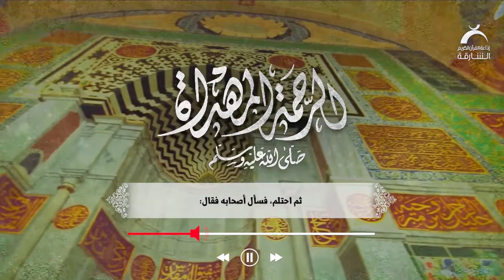الرحمة المهداة | الحلقة 21